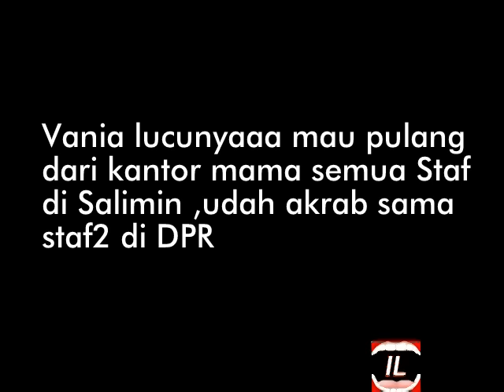Vania athabina akrab sama staf2 DPR semua di salim saat mau pulang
Vania athabina lucunya di gedung DPR RI